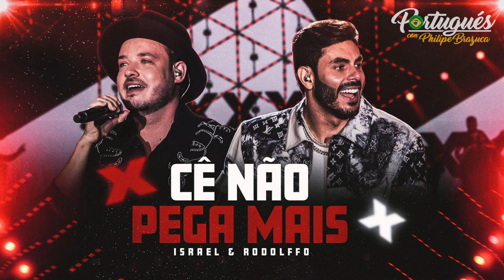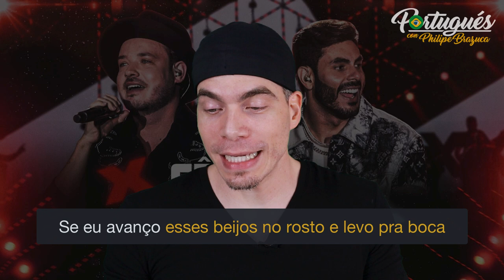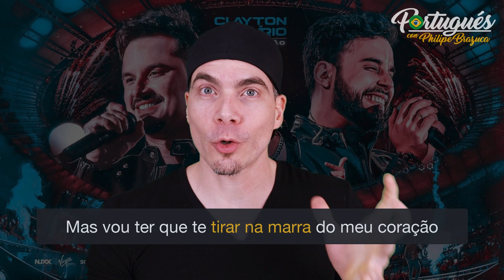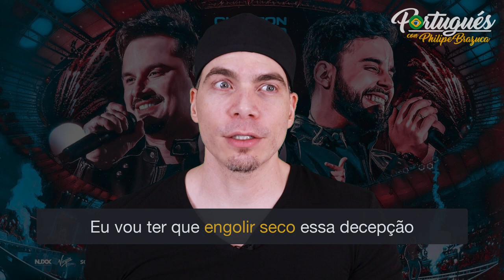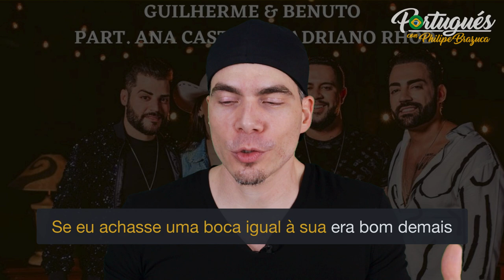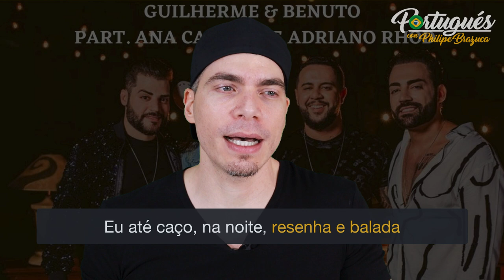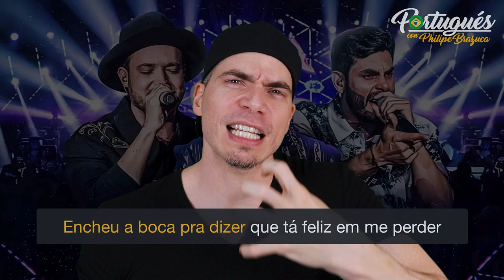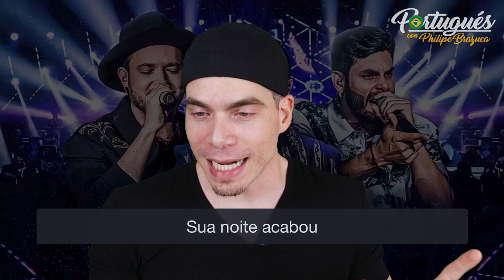5 CANCIONES EN PORTUGUÉS - EXPLICADAS - ABRIL 2023 - LETRAS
Explicación de la letra de 5 canciones en portugués.

1. Cê Não Pega Mais - Israel & Rodolffo
2. Namorando Ou Não (part. Luan Santana) - Clayton e Romário
3. A Culpa É Nossa - Maiara e Maraisa
4. Duas Três (part. Ana Castela e Adriano Rhod) - Guilherme e Benuto
5. Seu Brilho Sumiu (part. Mari Fernandez) - Israel & Rodolffo

Timestamp
0:00 - Intro
0:12 - Cê Não Pega Mais - Israel & Rodolffo - Letra explicada

0:20 - Nesse nosso vai e vem
0:37 - Uma hora eu vou e não volto mais
0:45 - Vai me soltar ou não vai?
0:50 - Que se eu pego gosto por cerveja trincando e tira-gosto
1:22 - Beliscar. / Petiscar
1:29 - Se eu avanço esses beijos no rosto e levo pra boca
1:37 - Aí vai ter dedinho me ligando a noite toda
1:44 - Depois que eu embalar nessas balada
2:16 - Cê não pega mais
2:22 - Vai me tirando pro cê ver
2:38 - Que eu tiro a sua paz

2:45 - 15 expresiones con TIRAR en portugués

2:51 - Eu sei ser bom, eu sei ser ruim
2:57 - Eu sei fazer esse sorriso
3:02 - Virar choro, virar noite, virar litro

3:31 - Namorando Ou Não (part. Luan Santana) - Clayton e Romário - Letra explicada

3:38 - Só Deus sabe o que o meu olho vai chorar pra te esquecer
3:49 - Vai doer
3:55 - Mas vou ter que te tirar na marra do meu coração
4:27 - Eu vou ter que dar um jeito e me virar com essa saudade
4:46 - Cedo ou tarde
5:05 - Eu vou ter que engolir seco essa decepção
5:27 - Mas coração é cego quando assunto é sentimento
5:38 - A gente só não foi pra sempre por um triz
5:49 - É foda
5:58 - Saber que a gente é só um ex-casal agora
6:04 - Mas nunca que cê vai ser ex no meu coração
6:20 - Mas vai ser sempre a top aqui no meu colchão

6:44 - A Culpa É Nossa - Maiara e Maraisa - Letra explicada

6:49 - Quando alguém perguntar o motivo da gente largar
7:02 - Pensasse antes de ter feito
7:10 - O que chama de erro, eu chamo de escolha
7:47 - Já que cê não quer sair como o ruim da história, então fala aí
8:10 - De cê ter traído, de cê ter mentido, de cê ser um bosta
8:32 - Então mente aí que a culpa é nossa

8:38 - Duas Três (part. Ana Castela e Adriano Rhod) - Guilherme e Benuto - Letra explicada

8:46 - Se eu achasse uma boca igual à sua era bom demais
8:54 - Eu até caço, na noite, resenha e balada
9:08 - Mas a boca não dá mais liga com fumaça e cachaça
9:15 - Aí eu ligo pra você de madrugada
9:20 - Você atende e tira uma com minha cara
9:40 - Cê não acha um beijo desse nunca
9:45 - Um cabelão batendo na bunda
9:58 - Um corpão de 1 metro e 70
10:06 - Que dá duas, três foda e guenta
10:40 - Que dá duas, três foda e guenta Boiadeira dessas só tem uma
11:00 - Ai, ai, ai, ai, ai, ai, ai, ai, ai É saudade demais

11:08 - Seu Brilho Sumiu (part. Mari Fernandez) - Israel & Rodolffo - Letra explicada

11:18 - Terminou, espalhou pra todo mundo
11:30 - Encheu a boca pra dizer que tá feliz em me perder
11:44 - E que seu beijo vai virar assunto
11:53 - Mas o assunto fui eu, aparecendo de mãos dadas com outro alguém
12:02 - Jogando na sua cara que eu te superei
12:13 - Doeu, eu sei
12:18 - Até parou de conversar
12:26 - Fechou a cara e não parava de me olhar
12:33 - Eu vi de longe sua volta por cima
12:50 - Indo água abaixo assistindo a minha
13:03 - Porque quando cê me viu, Seu brilho sumiu
13:08 - Sua noite acabou
13:11 - Passar vergonha ao vivo é pouco pra falador
13:19 - E pra minha sorte, cão que late não morde
13:33 - Comentarios finales

★ Curso Gratis & VIP (seré tu profesor oficial)